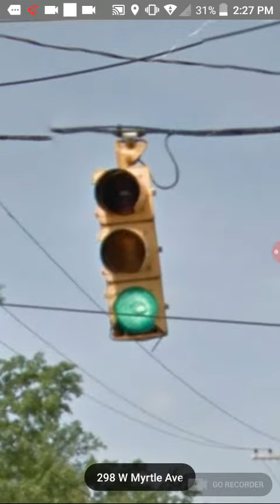T/Con/Eagle flat back/Crouse Hinds type R traffic lights